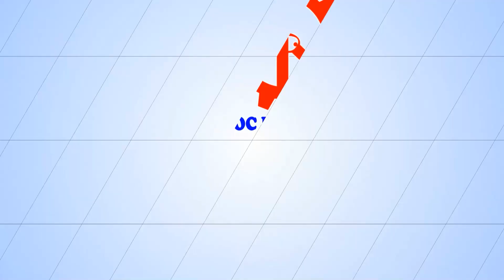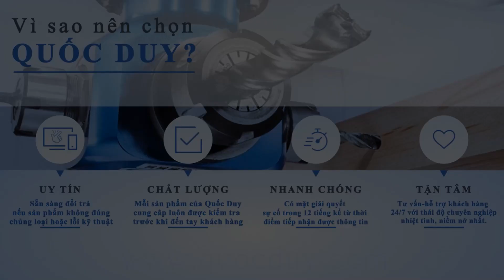Máy Cưa Panel Đài Loan - Công Nghệ Cắt Ván Công Nghiệp Hàng Loạt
Máy Cưa Panel Đài Loan - Công Nghệ Cắt Ván Công Nghiệp Hàng Loạt I 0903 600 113
► Điện thoại : 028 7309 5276